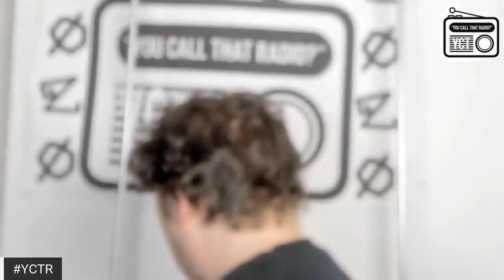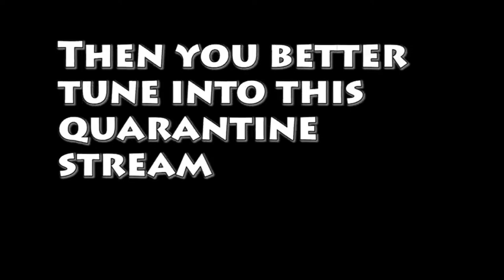Paul McCole on You Call That Radio TV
Tonight we welcome writer and actor Paul McCole who you may well know from Limmy's Show, High Times, Taggart, Rebus, Rab C Nesbitt,  Still Game and loads more.